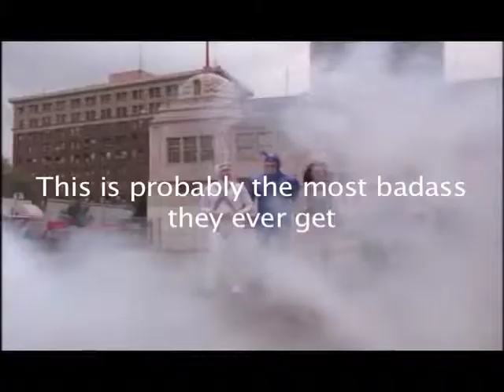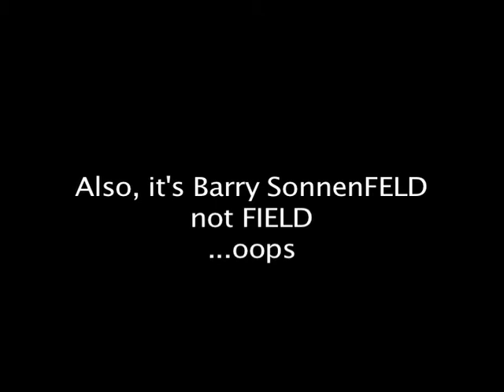Too Good To Last - The Tick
Well, you knew I was gonna get to Fox eventually.

The Tick Comics are owned and distributed by New England Comics.